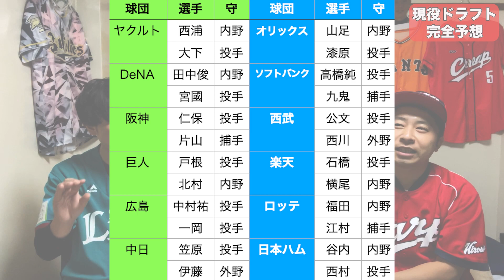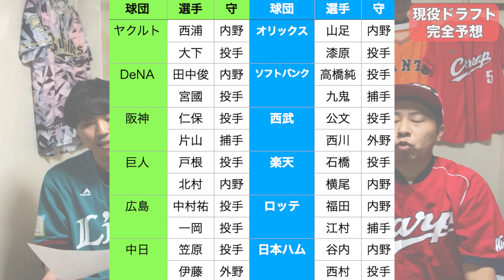【現役ドラフト】完全シミュレーション【これ観たら全て分かる】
【あらすじ】１２球団のリストアップ予想を元に仮想現役ドラフトをシミュレーション！現役ドラフト成功の秘訣はリストアップにあり！？

【目次】
0:00 オープニング
0:40 12球団リストアップ予想
3:12 現役ドラフトシミュレーション